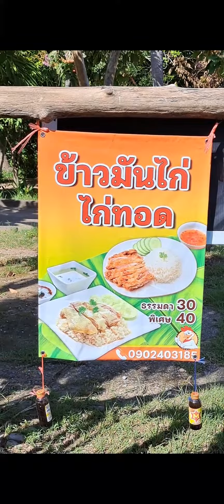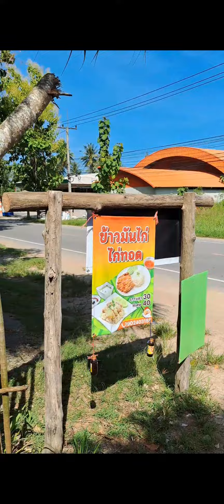ข้าวมันไก่ปราณี.ห้วยทรายเหนือ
ร้านเล็ก อร่อย น้ำจิ้มเด็ด
เผ็ดเข้มแซ่บ

Pisit tv.